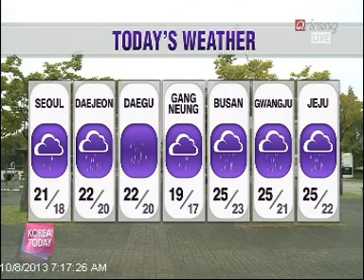2013 World Temple Food Festival 봉녕사 세계 사찰음식 대향연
World Temple Food Festival was held at Bongnyeongsa Temple, a thousand year old buddhist monastery in Suwon, South Korea.  More than 70 pavillions provided food, drink, events and shows as well as 10 international pavillons that showed a rich culture of buddhist food in their own countries such as Japan, China, Taiwan, Sri Lanka, Bhutan, Thailand, Myanmar, Vietnam, Nepal and Tibet.

Also a series of performance, competition and DIY experiences added richness to the festival

제5회 봉녕사 세계사찰음식대향연은 국내최초로 세계 10개 불교국가 스님들을 초청하여 각 나라의 사찰음식을 맛보고 전시하고 비교해보는 국제문화행사로서 2만명이 넘는 관람객이 다녀간 자발적인 행사였습니다.